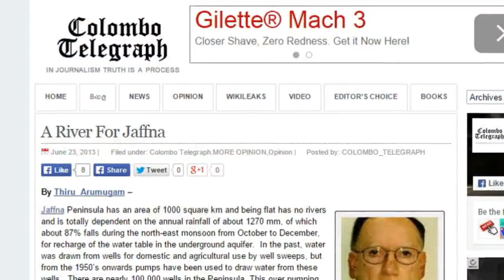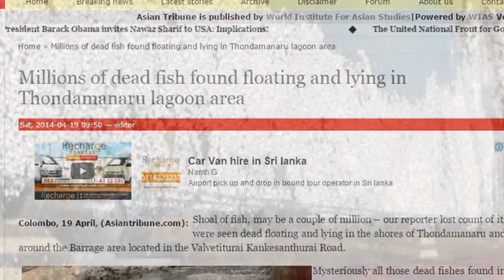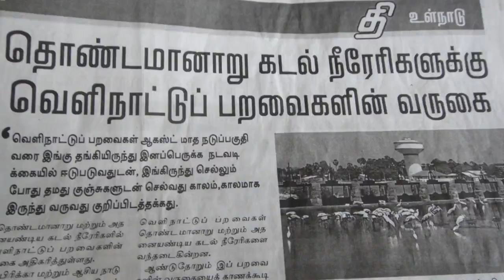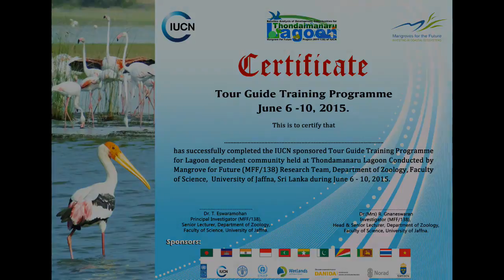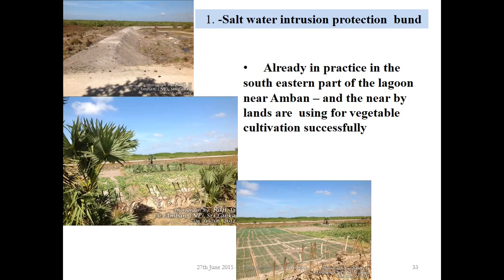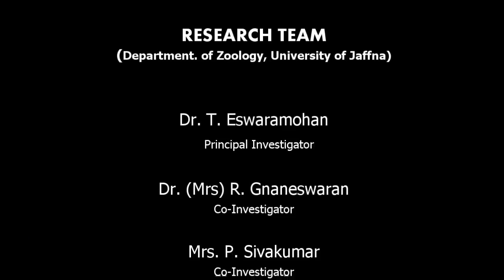Thondamanaru Lagoon: An Ecological Study ( IUCN/MFF/138 )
A short documentary film about the one-year research project to update the physical, chemical, biological and socioeconomic data about the Thondamanaru Lagoon in Jaffna Penisula. The project was conducted by a research team from Dept. of Zoology, University of Jaffna and funded through the Mangroves for the Future (MFF) program of IUCN.

Thondamanaru Lagoon has recently received wide media attention due to the massive fish death in 2014 and due to the infamous 'A River for Jaffna' plan to convert the entire lagoon into a freshwater reservoir.

This lagoon is rich in biodiversity and supports the livelihood of hundreds of families that depend on lagoon fishery. However the lagoon suffers heavy human intervention for the past 50 years through construction of roads & barrages, mangrove destruction and reckless garbage disposal.

This project is an attempt to update the 35 year old data regarding the lagoon and to collect public opinion in order to assist the authorities in decision making.

Research Team:
Dr. T. Eswaramohan (Principal Investigator),
Dr. (Mrs) R. Gnaneswaran (Co-Investigator),
Mrs. P. Sivakumar (Co-Investigator),
Mr. K. Harichandra (Technical Assistant),
Mr. K. Ashokan (Research Assistant)

Photos & Videos by : K. Harichandra
Script, Narration & Film Editing : Abarajithan G.